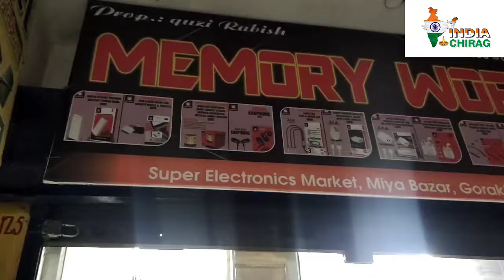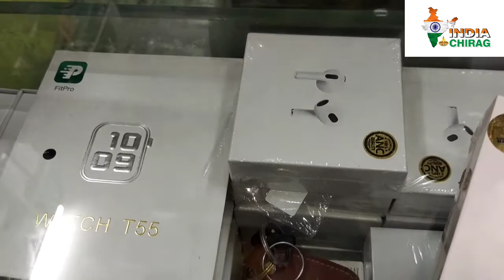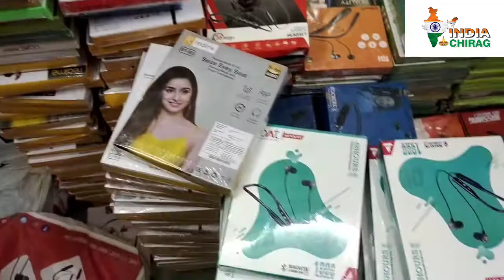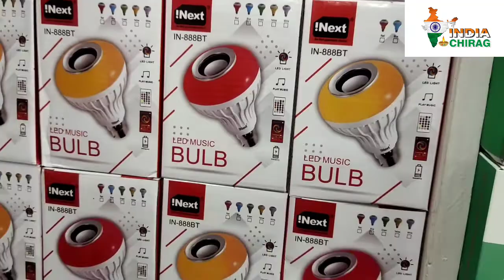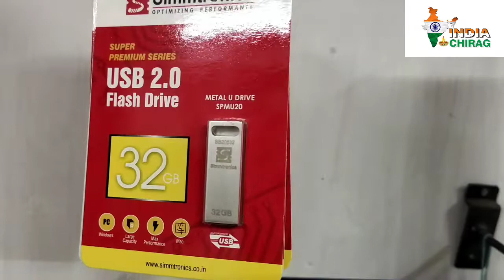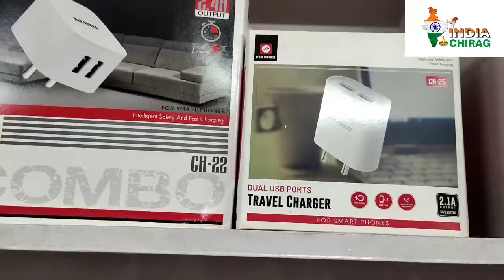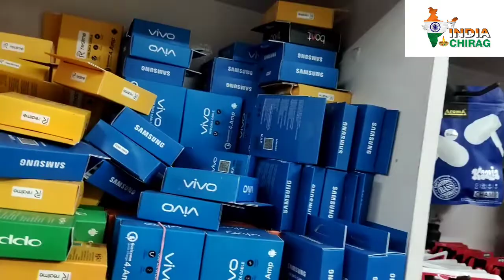मात्र रु 8 रूपये से शुरू l Mobile accessories wholesale market in Gorakhpur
mobile accessories wholesale market in Gorakhpur

shop name- Memory World
address- super electronic market mayabazar Gorakhpur

Cover topic:-
mobile accessories wholesale market
mobile accessories
mobile cover
pure market mein sabse saste kam rate mein mobile part
mobile accessories ka business
cheapest mobile accessories
smartphone accessories
mobile wireless
ring light
tripod
mobile accessories
mobile accessories busines
mobile accessories business ideas
 mobile accessories shop
 mobile accessories wholesale market in hyderabad
all camera accessories wholesale
net band kharide sidhe factory se
mobile security item
mobile accessories a to z item